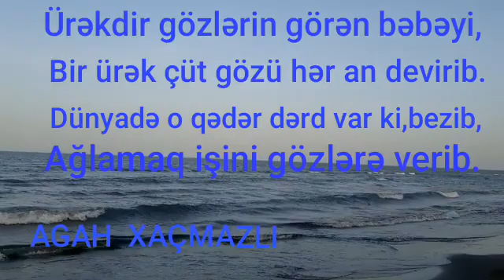Agah Xaçmazlı. 2018.